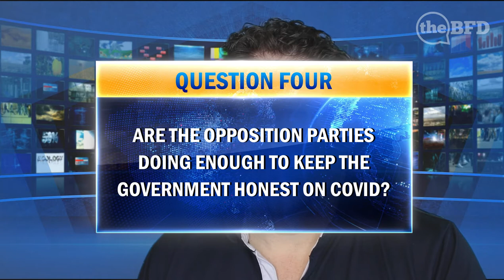Politicast - Episode 4 - Covid Response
Cam Slater discusses New Zealan's latest Covid response.

This video is produced by Cam Slater and The BFD, New Zealand's most well known blogger and trusted news site.